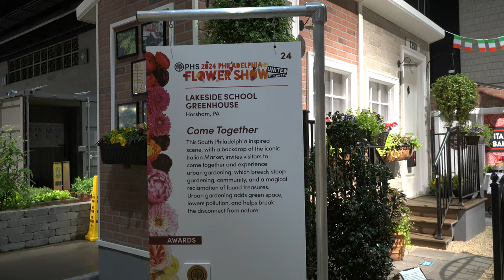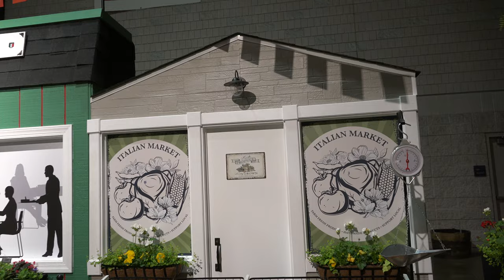Philadelphia Flower Show 2024 - "Come Together" - Lakeside School Greenhouse